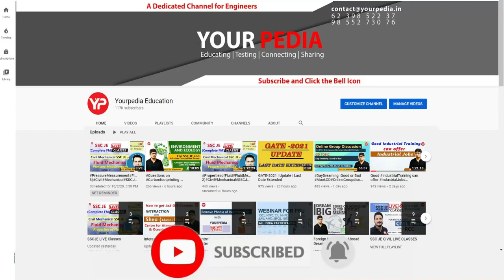CSL HR Mock Interview For Executive Trainee | CSL Interview Preparation & Guidance with YourPedia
CSL HR Mock Interview For Executive Trainee | Mechanical Engineering | Cochin Shipyard Limited | CSL Interview  Preparation & Guidance with YourPedia